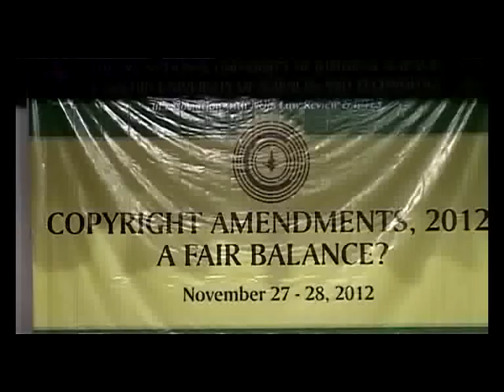Round table discussion on impact of Copyright amendments on tech industry at NUJS-CUSAT Conference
Roundtable discussion on the impact of the amendment on the technology sector in India jointly organized by MHRD IPR Chairs at NUJS and CUSAT in Kolkata from November 27-28, 2012.

Panelists included Prof. Shamnad Basheer, Pranesh Prakash, Dr. V. C. Vivekanandan, Rajendra Kumar and Shouvik Badru.